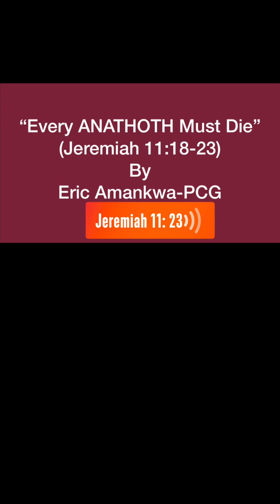Theme: “Every ANATHOTH Must Die” ( Jeremiah 11:18-23) By Eric Amankwa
But, O Lord of host, You who judge righteously, Testing the mind and the heart, Let me see your vengeance on them, For to you I have revealed my cause. Therefore thus says the Lord concerning the people of Anathoth who seek your life, saying, ‘Do not prophesy in the name of the Lord, lest you die by our hand, therefore thus says the Lord of hosts: Behold, I will punish them. The young men shall die by the sword, their sons and daughters shall die by famine; and there shall be no remnant of them , for I will bring catastrophe on the people of Anathoth, even the year of their punishment ( Jeremiah 11:20-23). Amen!